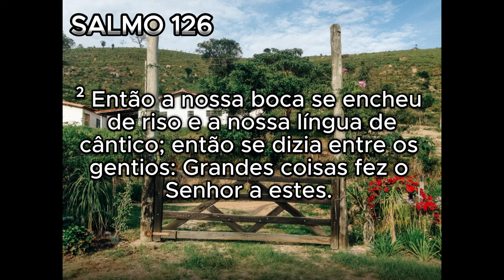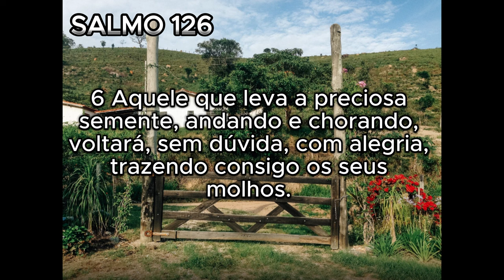Salmo 126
Olá meus irmãos!

Que a paz de Cristo esteja com vocês!